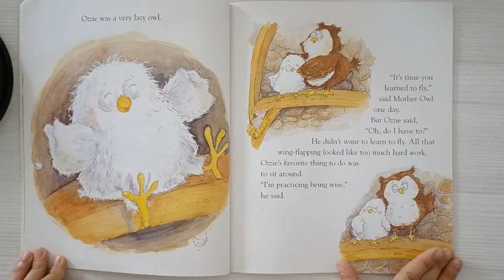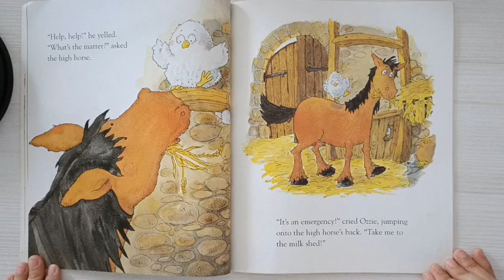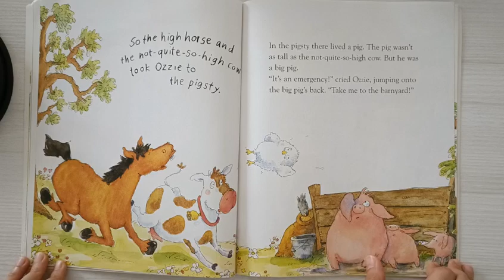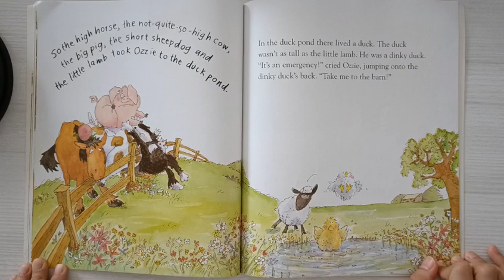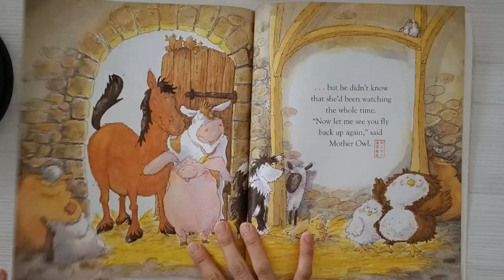Educational Bedtime Story for Kids | Stories for Children - Lazy Ozzie by Michael Coleman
An interesting English bedtime story suitable for children between 2 - 7 years old. Ozzie is a lazy owlet, who does not want to learn how to fly because it requires him to use too much effort. One day, his mom says he must fly to the ground. Read to find out how he does it!